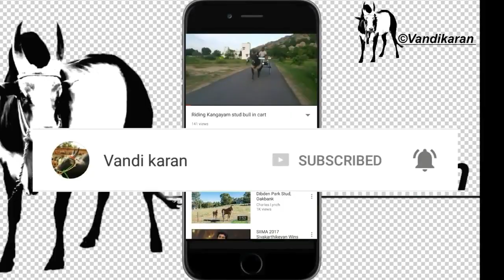Rackla race owned by J.S.Mithun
Rackla race
J.S.Mithun
ரேக்ளா பந்தயம்